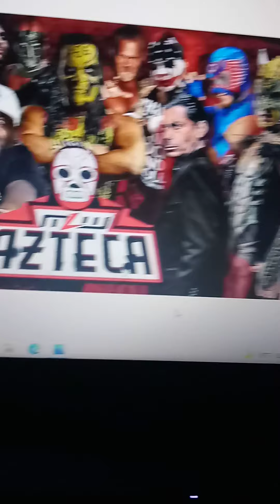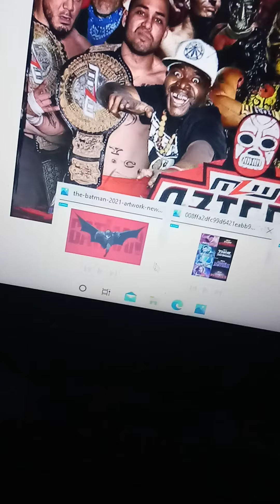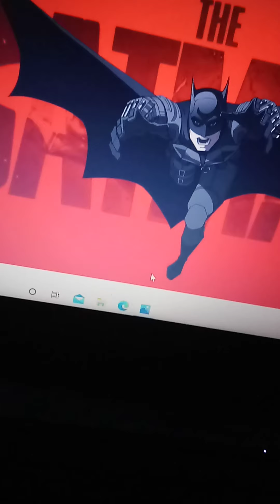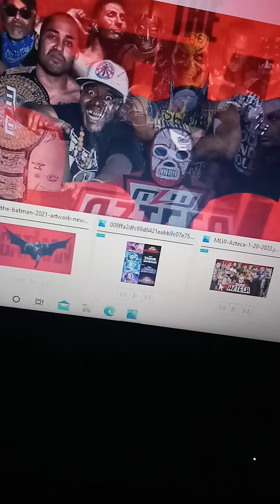MLW Azteca Review The Batman Talk.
The Batman 2022 Movie Talk And MLW Azteca Review. Lucha Underground Future Reboot Talks.